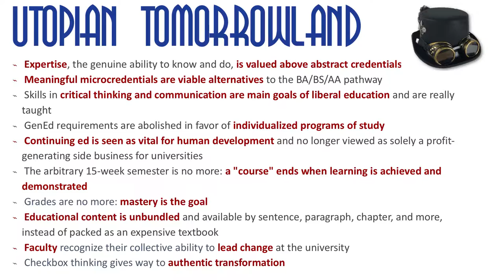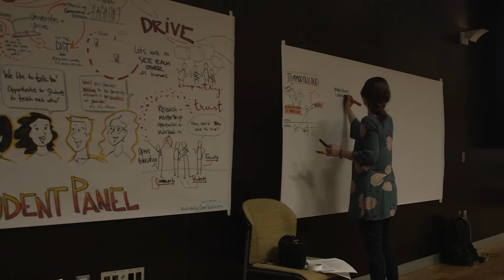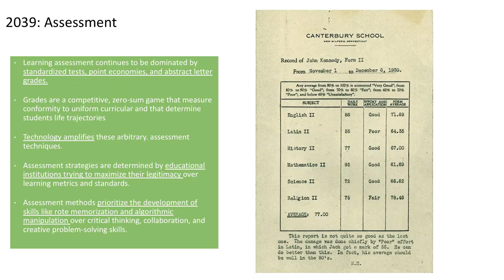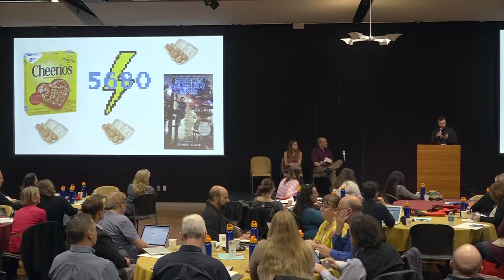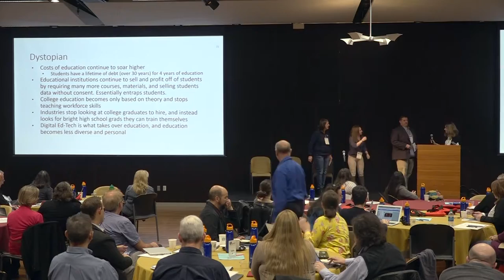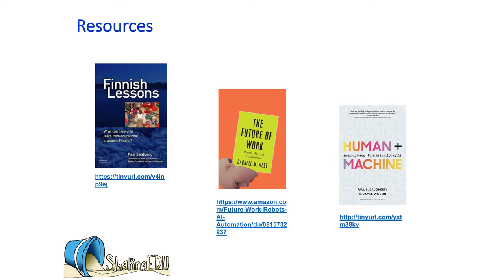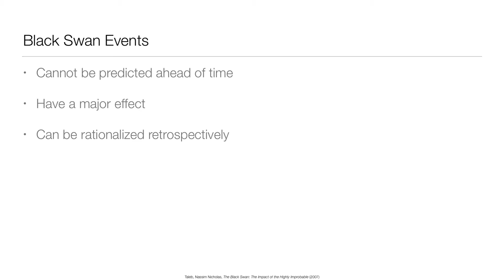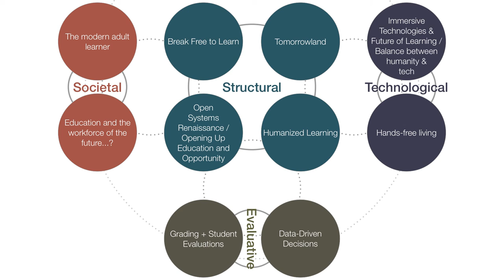2019 Unconference Future Scenario Lightning Pitches